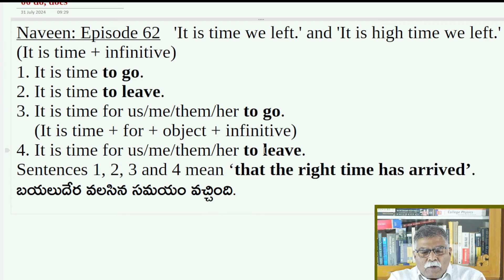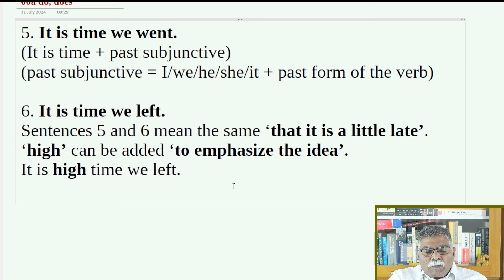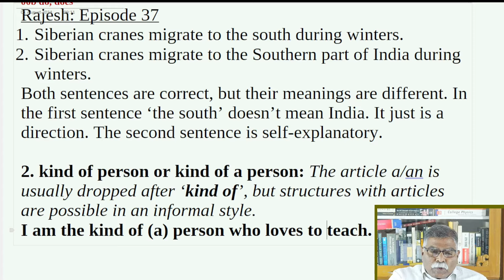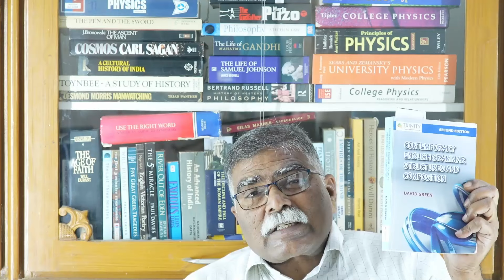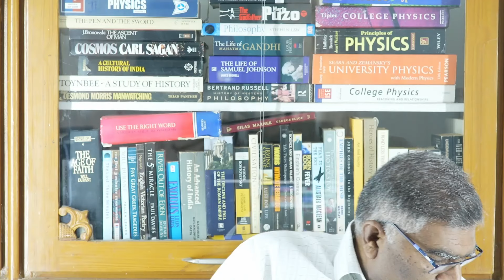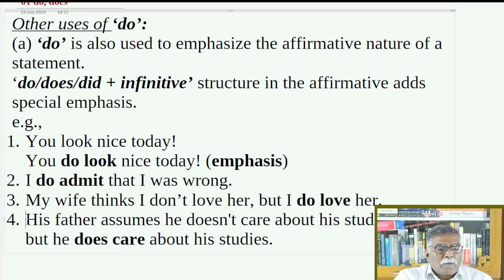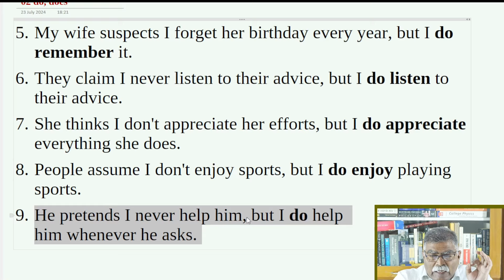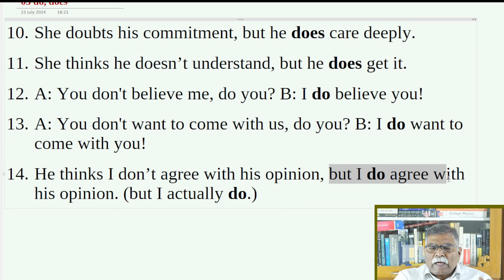Episode 63: Do, does Part 4 Spoken English - Telugu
The 'do' family of verbs play a crucial role in English. This family of verbs functions both as ordinary verbs and auxiliary verbs. As an ordinary verb, 'do' means to perform an action. As an auxiliary verb, 'do' family is used to form negatives, questions, and emphatic statements of simple tenses. To sum up, mastering the use of these verbs is sine qua non for constructing correct English sentences and for effective communication.

Contemporary English Grammar, structures and composition by David Green